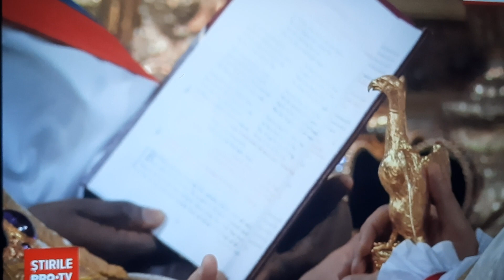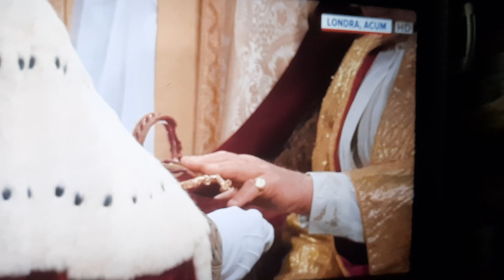Ungerea si încoronarea 1